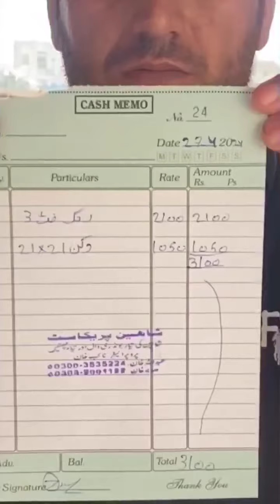Karachi ke roads par hadsat ke asbab maujud hai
کراچی کی سڑکوں پر حادثات کے اسباب موجود ہیں اور FIXIT کے جوان انسانی جان بچانے کے لئے پیش پیش